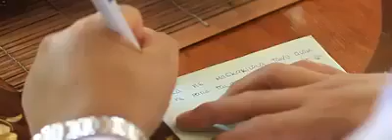Wedding of the Year! Meljohn and Maria Minerva's Wedding - June 2017